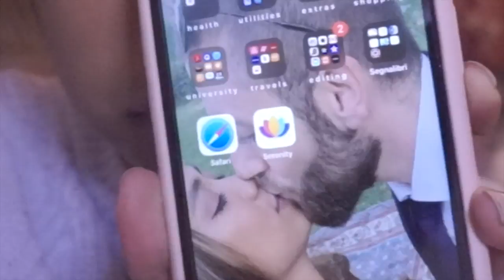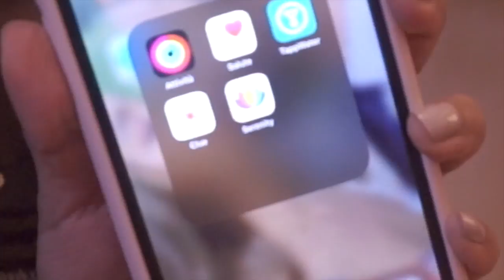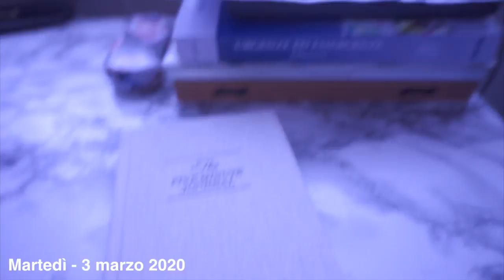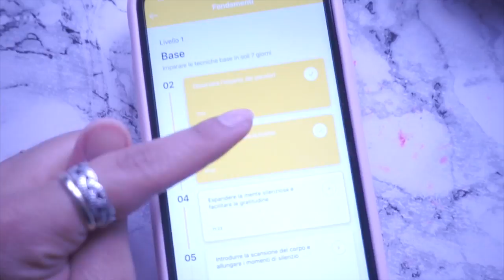💉WEEKLY VLOG: MEDITAZIONE E AGGIORNAMENTI UNIVERSITA'...| Carol Ann's Vlog🍃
La ragazza della porta accanto, che condivide fette di vita quotidiana... appassionata di Makeup, Skincare, con la voglia di girovagare per il mondo, e la voglia di scoprire cosa c’è dietro i suoi limiti. Sono al TERZO ANNO di infermieristica!
♡Ciao Fanciulle e Fanciulli!♡
Ecco il weekly vlog della settimana scorsa!
L'app della meditazione è gratuito e si chiama

♡A prestissimo,
XOXO
Carol Ann
(Q&A):
♡HOW I REC MY VIDEOS: Sony Apha5000
WHO I AM ♡:
♡Name: Carol Ann
♡Date of Birth: June 9, 1992
♡Profession: Nursing Student
♡Home Town: Milan, Italy
♡Nationality: Filipina/Italian